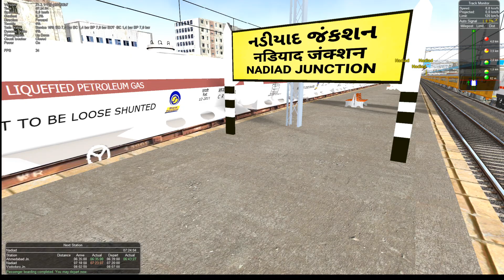82902 Ahmedabad - Mumbai Central IRCTC Tejas Express PART 2 KHANDESH || MSTS|| OPEN RAILS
82902 Ahmedabad - Mumbai Central IRCTC Tejas Express PART 2 KHANDESH || MSTS || || OPEN RAILS

82902 Ahmedabad - Mumbai Central IRCTC Tejas Express

અમદાવાદ - મુંબઇ સેન્ટ્રલ આઈ.આર.સી.ટી.સી. તેજસ એક્સપ્રેસ     अहमदाबाद - मुंबई सेंट्रल आई.आर.सी.टी.सी. तेजस एक्सप्रेस

ACT BY : ME

ROUTE: KHANDESH

82902 IRCTC TEJAS EXP, Ahmedabad Jn to Mumbai Central runs Except Thu, has classes CC EC. Pantry is available. Fare includes food cost. Total travel time of the train is 6 hr, 30 min. Average speed is 76 km/hr. Advance reservation period (ARP) is 60 days. The train is owned by Western Railway (WR). Its rake is shared with . Rajdhani fare is applicable. It is a Suvidha train. It is a Broad Gauge train.

|| MSTS || || OPEN RAILS ||